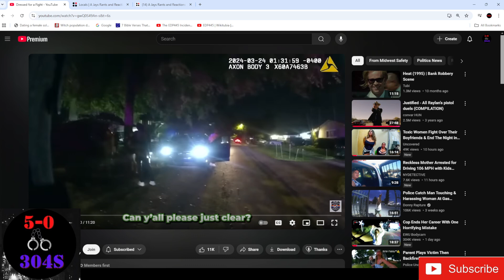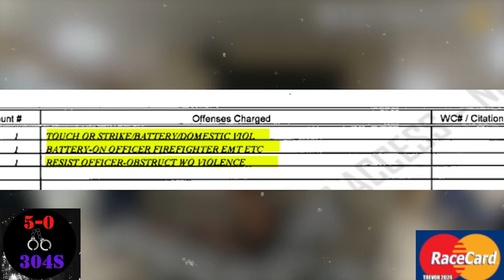Dumb couple get arrested for DV!